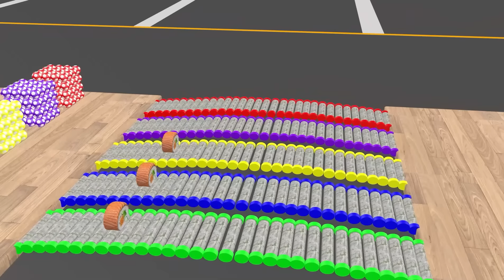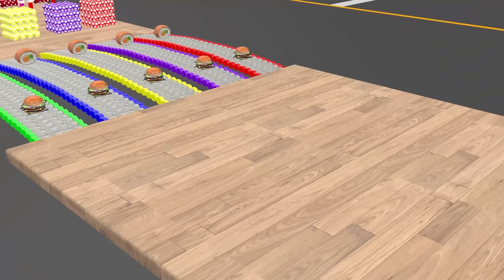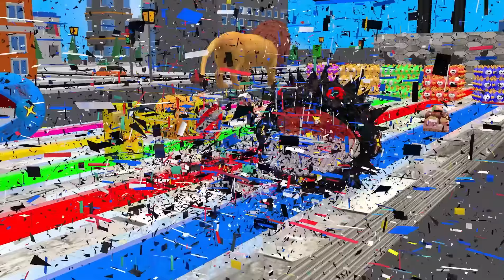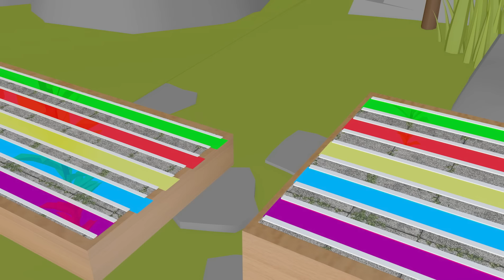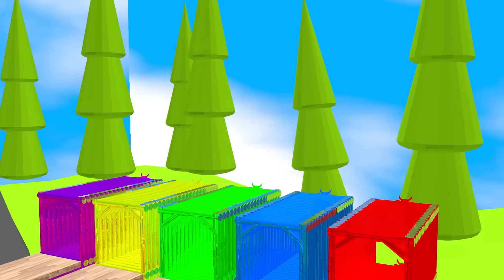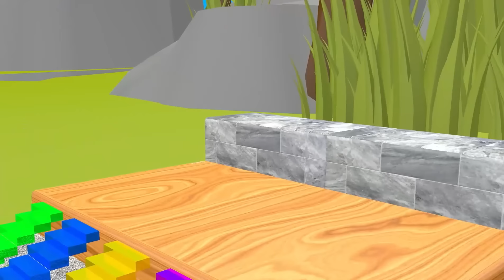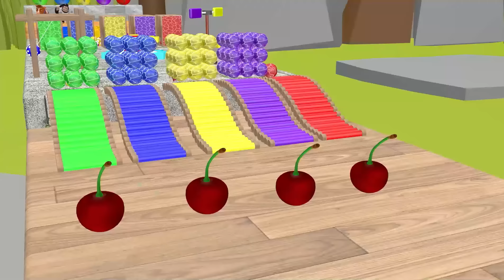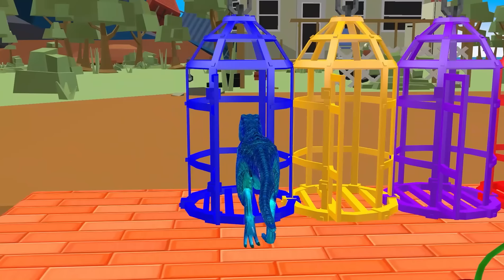5 Giant Duck Cartoon, Cow, Elephant, Monkey, Puppy,Paint Wild Animals Crossing Fountain Animation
5 Giant Duck Cartoon, Cow, Elephant, Monkey, Puppy,Paint Wild Animals Crossing Fountain Animation
► Follow My Official Channel : @godzillaarbs
► Interesting Videos Will Be On My Official Channel

ESRB Rating TEEN - Including Mild Blood Violence
PEGI 16

► Thank You To Everyone Who Followed And Supported ◄